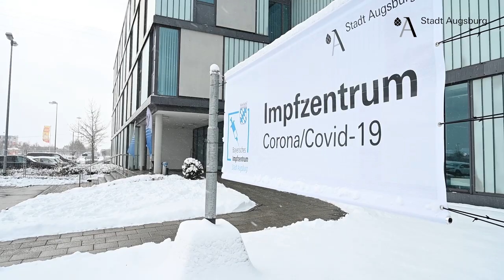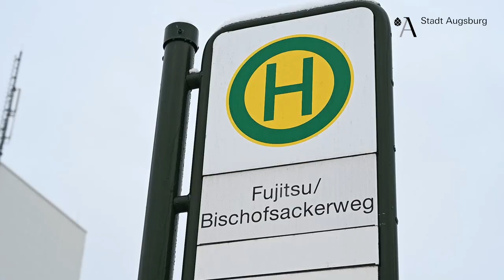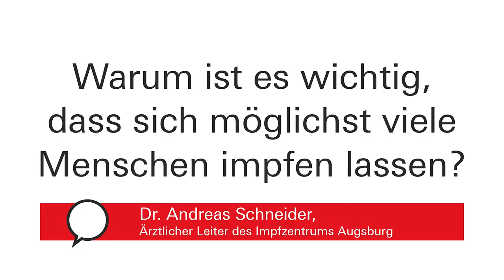#19 Augsburgs Krisenstab informiert | Impfstart im Impfzentrum Augsburg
Seit dem 25. Januar 2021 werden im Impfzentrum Augsburg die ersten Bürgerinnen und Bürger über 80 Jahre geimpft. In dieser Folge von Augsburgs Krisenstab informiert erklärt der Projektleiter Stephan Hampel, wie eine Impfung im Augsburger Impfzentrum im Detail abläuft. Dr. Andreas Schneider, der ärztliche Leiter des Impfzentrums, spricht darüber, welche Bevölkerungsgruppen sich zuerst impfen lassen können und warum es so wichtig ist, dass möglichst viele Bürgerinnen und Bürger dieses Angebot wahrnehmen.

▬▬ Mehr Infos  ▬▬▬▬▬▬▬▬▬▬▬

▬▬ Inhalt ▬▬▬▬▬▬▬▬▬▬▬

00:00 Augsburgs Krisenstab informiert | Impfstart im Impfzentrum Augsburg
00:04 Wer wird aktuell zuerst geimpft?
00:52 Wann wird die Bevölkerung geimpft?
01:20 Wo befindet sich das Impfzentrum?
01:47 Wie läuft die Impfung ab?
02:47 Momentan ist nur wenig Impfstoff verfügbar. Was ist jetzt wichtig?
03:21 Warum ist es wichtig, dass sich möglichst viele Menschen impfen lassen?

▬▬ Weitere Videos  ▬▬▬▬▬▬▬▬▬▬▬

▬▬ Social Media ▬▬▬▬▬▬▬▬▬▬▬▬▬▬